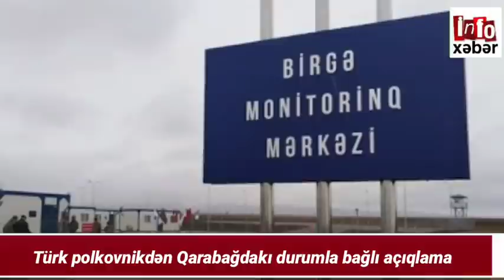Xəbərlər bugün 06.02.2021, ( Rusiya “Kamaz”ları yola çıxıb: “İrandan Ermənistana silah daşınır” )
xeberler canli,
xeberler bugun,
xeberler yeni,
xeberler 2021,
xeberler azerbaycan,
xeberler az,
xeberler atv,
xeberler arb,
express xeberler,
bugunki xeberler,
heftesonu xeberler,
yeni xeberler,
xeberler karantin,
xeberler kriminal,
xeberler qarabag,
xeberler qeza,
resmi xeberler,
şok xeberler,
şou xeberler,
xeberler var,
vacib xeberler,
xeberler youtube,
az xeberler,
xeberler 2020 yeni,
xeber zamani,
xeber az bugun,
xeber azerbaycan,
xeber atv,
xeber baku,
gundem xeber,
xeber info,
xeber lenti,
milli xeber,
son xeber resmi,
resmi xeber,
şad xeber,
xeberler canli,
xeberler bugun,
xeberler bugun 2020 xezer,
xeberler yeni,
xeberler canli yayim,
xeberler son,
xeberler 2020,
xeberler azerbaycan,
xeberler az,
xeberler baki,
xeberler dunen,
bugunki xeberler,
bugun son xeberler,
xeberler herbi,